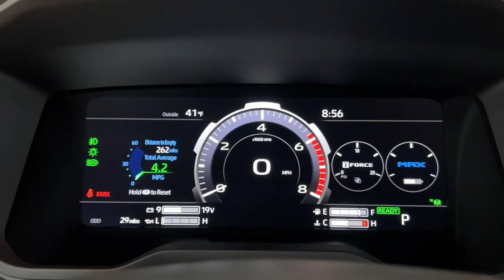One Giant Leap For Man - 2023 Toyota Sequoia Capstone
If you owned the previous Sequoia, it was...uh...dated & reliable. The new model completely flips the tables. The 2023 Toyota Sequoia Capstone is modern, extremely luxurious, and tremendously capable. It's a joy to drive, and shockingly easy to maneuver and park for its size. Take it for a drive. You won't miss the old Sequoia...at all.